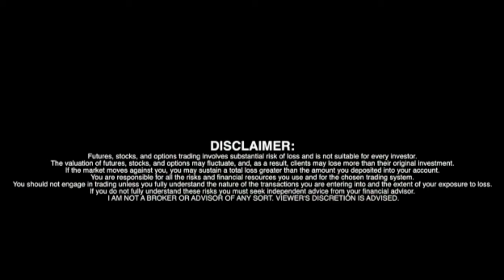Sekur Private Data Ltd. Signs Distribution Agreement in Qatar (SKUR) (SWISF) (GDT0)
Alain Ghiai, CEO of Sekur Private Data (CSE: SKUR) (OTCQB: SWISF) (FSE: GDT0) exclusive Interview with RICH TV LIVE PODCAST Host Richard De Sousa

Sekur Private Data Ltd. Signs Distribution Agreement in Qatar - December 5, 2023

Sekur Private Data Ltd. a leading Swiss hosted secure and private communications platform, is pleased to announce that it has signed a distribution agreement with a distributor in the State of Qatar ("Qatar") in order to distribute its entire Sekur Swiss-hosted private and encrypted communications platform.

Sekur's distribution agreement was signed with Beyond Limits Programs and Electronics. ("BLPE"), a Qatari corporation from Doha, Qatar, and is valid for a period of 12 months, with renewal options for additional 12 months. The agreement covers the State of Qatar and covers sales support and help for new distribution setups for all other Gulf Cooperation Council countries ("G.C.C."). BLPE is the distributor who introduced Sekur to its distributor for Jordan and Iraq and is working with Sekur to setup other distributors and support companies for the United Arab Emirates and the Kingdom of Saudi Arabia, among other countries.

The Middle East has been subject to more and more cyber-attacks in the past 15 years due to its growing economic and political importance, and due to recent regional conflicts. One of the most famous attacks occurred on August 15th, 2012, where the computer network of Saudi Aramco was struck by a self-replicating virus that infected as many as 30,000 of its Windows- based machines. Despite its vast resources as Saudi Arabia's national oil and gas firm, Aramco, according to reports, took almost two weeks to recover from the damage, and in 2021 according to this BBC News article, hackers demanded US$50 million from Saudi Aramco over data leaked by one of its sub-contractors.

Alain Ghiai, CEO of Sekur Private Data, said: "We are thrilled to have signed this distribution agreement for Qatar and BLPE. Mr. Talal Hassoun, CEO of BLPE, has over 20 years of experience in enterprise software sales in the Middle East and has been instrumental in helping us close our deal in Jordan and Iraq, and now Qatar. We are looking forward to working together to expand into other G.C.C. countries and offer support to our future distributors in the region with the help of BLPE. The region is a hotbed of instability and cyber warfare is now part of that instability and is showing signs of increased activity, since the Israel-Hamas conflict broke out. Fortunately, we can offer the only Swiss-hosted, proprietary, private and secure communications platform that does not rely on big tech infrastructure, therefore reducing exponentially the risk of cyber penetration for businesses and governments in the region. From our discussions with BLPE, we believe that SekurMessenger, SekurMail and SekurVPN for enterprises will be a success with governments, telecom operators and enterprises, such as energy, services and financial industry enterprises. Our prime directive is to provide private and secure communications for everyone, and as we are not connected to any Big Tech platform, we offer a truly independent, private and secure means of communications, without any data mining, through our proprietary technology and our secure servers based in Switzerland. We look forward to offering true private and secure communications to our new clients in the G.C.C. region, and to protect their intellectual property and privacy from data miners, malicious hackers and rogue state cyber-attacks."